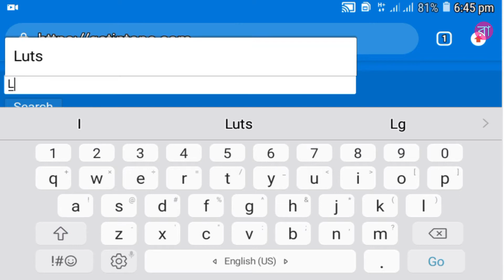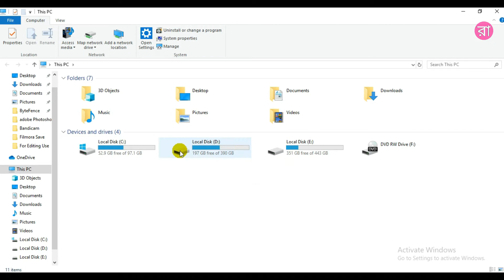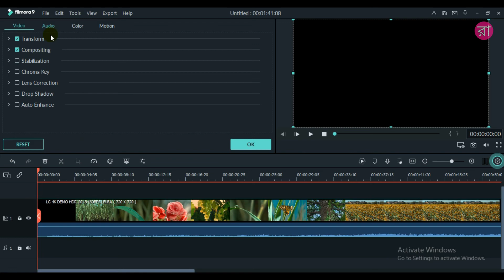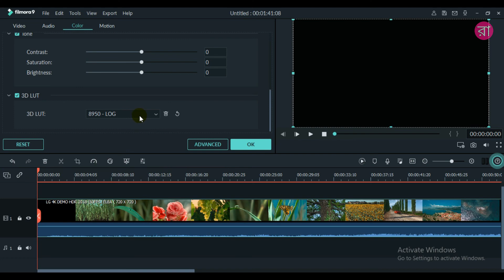Free Luts Effects For All Video Editing Software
🌹আমি এই চ্যানেলে Tally, Photoshop, Video Editing, Computer, Mobile বিভিন্ন বিষয়ে ভিডিও আপলোড করি।  অনুরোধ, নিচে আমার চ্যানেলের সব ভিডিও link দিলাম ,আশা করছি অবশ্যই দেখবেন।🌹